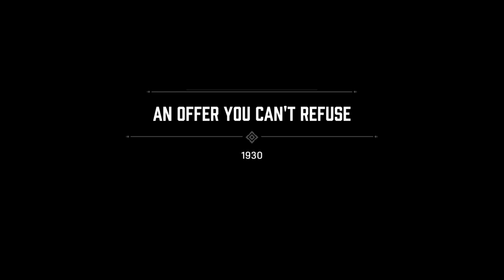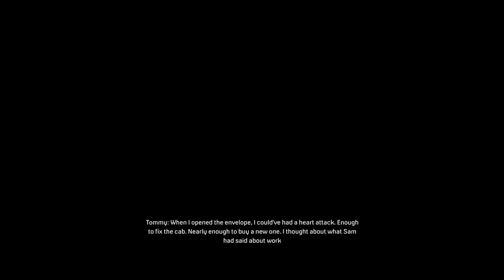Mafia 1 Walkthrough (part 1)